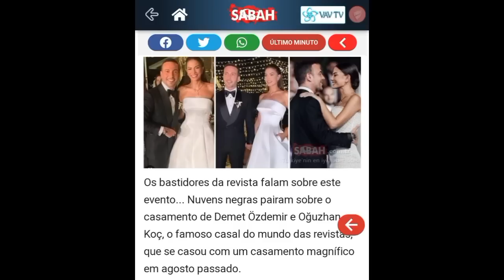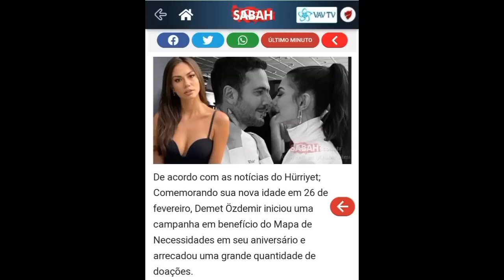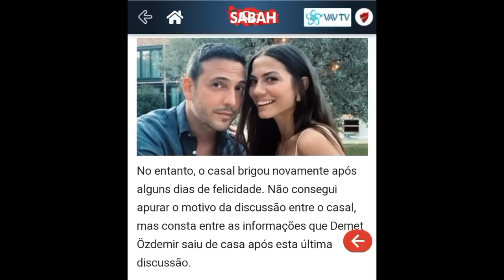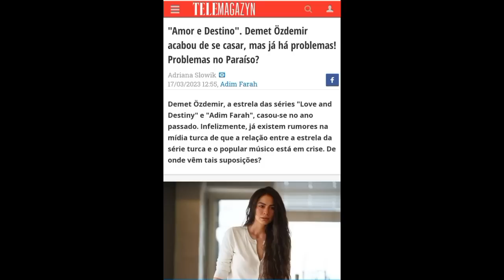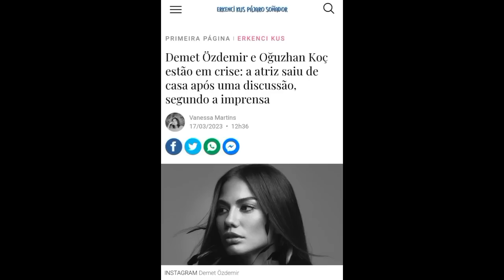🛑💣🔥CRISE NO CASAMENTO? SERÁ?...